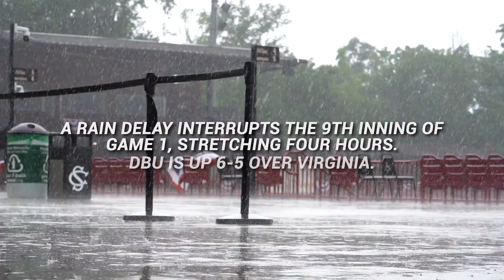Find a Way: A Season With DBU Baseball (Episode 9)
In this final installment, join the Patriots as the 2021 journey comes to a close. Experience the raw emotion following the final out in South Carolina.